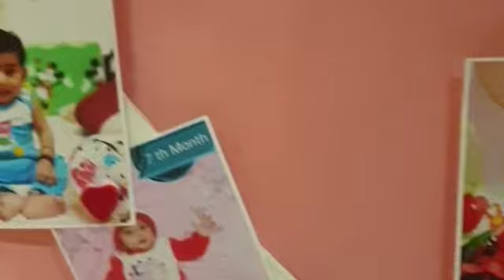1st Birthday Elsamary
Elsamary's 1st birthday celebration in Chef Naushad's restaurant Farwaniya, Kuwait